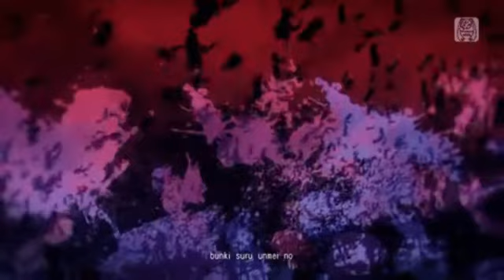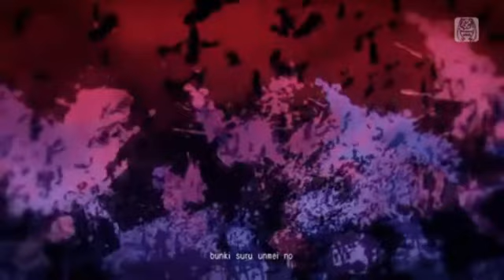Gothic and Loneliness ~I'm the very DIVA~ - 鏡音リン (Slowed +Reverb)